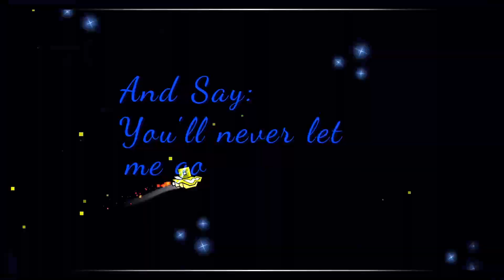"Into the Light" Mega Build (Part-1)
Finally! This is another mega we have started. This is my part, passing it on to Glugert!